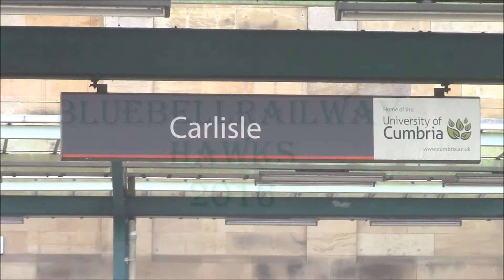'The Cumbrian Coast Line' behind 37409 20/2/16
During February half term I travelled up to Cumbria to see the Cumbrian Mountain Express on the weekend of the 20th. However the fate of WCRC meant that it was not to be... So I had to settle for a trip around the Cumbrian Coast line on the daily DRS hauled service with 37409 'Lord Hinton' at the Helm. Hope you enjoy!